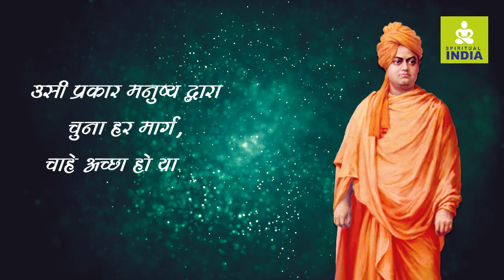अच्छा और बुरा (Good and Bad) - Swami Vivekananda | Motivational Whatsapp Status | - Spiritual India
जिस तरह से विभिन्न स्रोतों से उत्पन्न  धाराएँ अपना जल समुद्र में मिला देती हैं ,उसी प्रकार मनुष्य द्वारा चुना हर मार्ग, चाहे अच्छा हो या बुरा भगवान तक  जाता है।
- स्वामी विवेकानंद